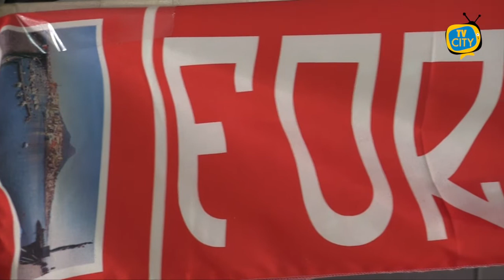La Turris si aggiudica il sentitissimo derby battendo la Juve Stabia per 2-1.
I corallini partono contratti e poco equilibrati, questo consente alla Juve Stabia di prendere il pallino del gioco e sfiorare il vantaggio in un paio di occasioni mentre la Turris risponde con folate improvvise.
Nella ripresa la squadra di Caneo parte con maggior fluidità e con un piglio diverso, al 5° Finardi pesca Giannone in una sovrapposizione interna in area di rigore che con un tiro di destro fredda il portiere stabiese Sarri ed è 1-0.
La Turris sulle ali dell’entusiasmo preme, la Juve Stabia è costretta a difendersi affannosamente e proprio questa pressione dà i suoi frutti grazie al neo entrato Loreto (al posto di Santaniello) che serve Giannone al limite dell’area che con un potente sinistro fulmina l’estremo difensore ed 2-0.
Tifosi in delirio per il doppio vantaggio e la Turris sembra in totale controllo ma gli ospiti al 68° la riaprono grazie ad un gol del centravanti Eusepi abile a depositare in rete un tiro non irresistibile di Panico.
Gli ospiti spingono nel tentativo di riprendere la gara ed all’ 80° Panico con una punizione dal limite impegna non poco il portiere corallino Perina.
Nei minuti finali esce il match-winner Giannone con standing-ovation del pubblico corallino che al fischio finale esplode di gioia.